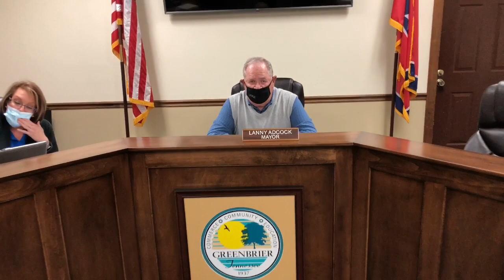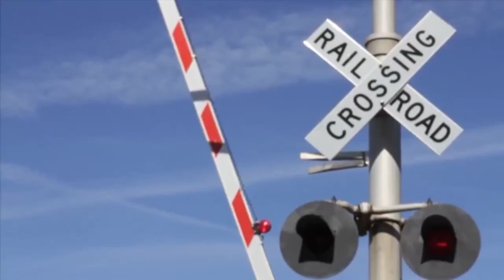Greenbrier Board Of Mayor & Alderman Meeting 11/2/2020